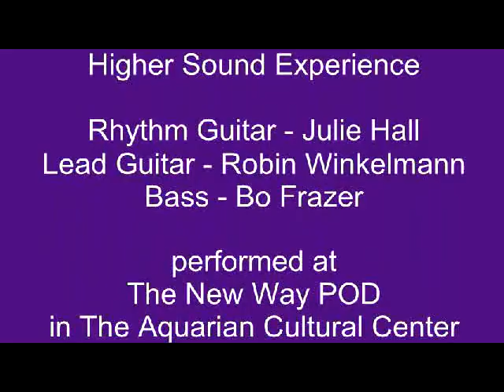Kim Paschke and The Higher Sound Experience sings What Happens Tomorrow - 4-17-11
Higher Sound Experience, led by Kim Paschke, sings "What Happens Tomorrow" at The New Way POD in Cocoa, FL on- 4-17-11.  Julie Hall and Robin Winkelmann on guitar, Bo Frazer on bass.